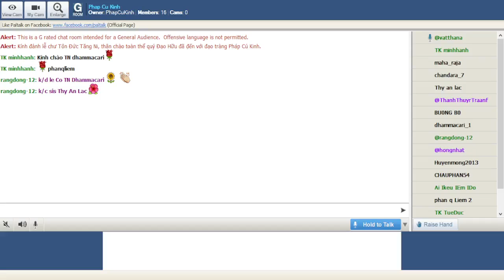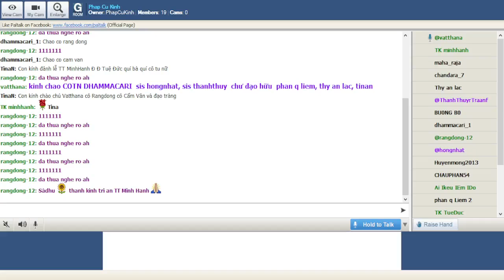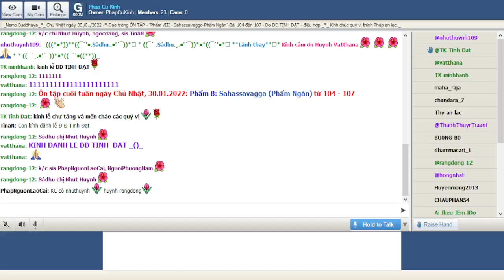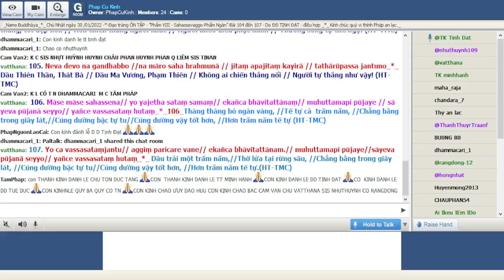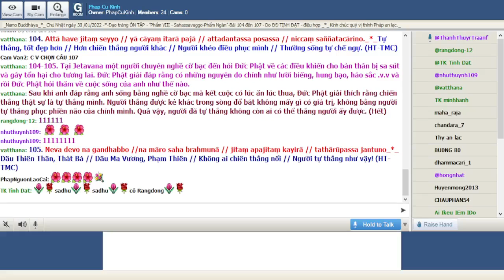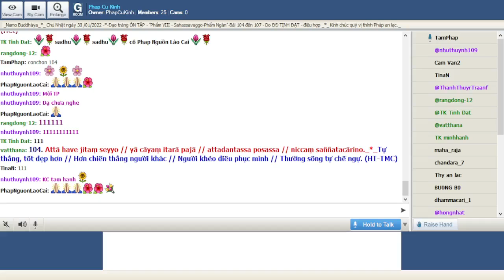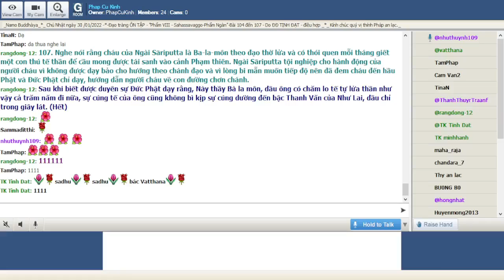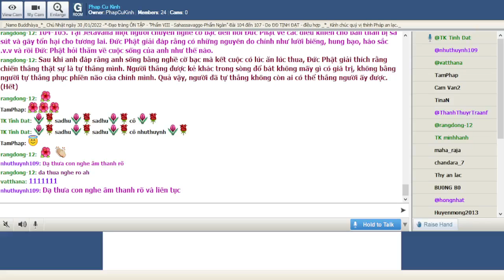Phap Cu Kinh Chủ Nhật Jan 30-2022.ĐĐ Tịnh Đạt hướng dẫn Ôn Bài Pháp Cú Kinh (Buổi 31).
ÔN TẬP- Phẩm VII -(Arahantavagga-Phẩm A La Hán ) -Bài 104 đến 107-*-